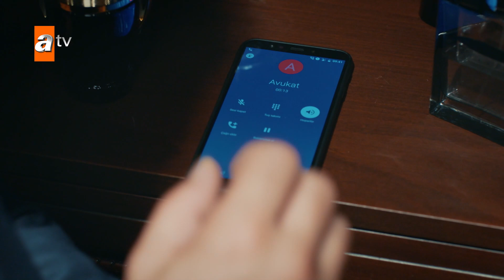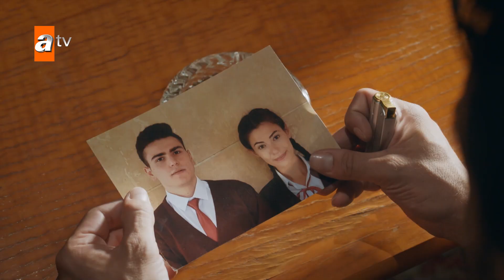البحر الأسود | الحلقة 179 | atv عربي | Sen Anlat Karadeniz